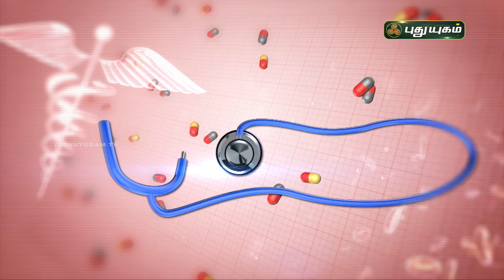பைல்ஸ் பிரச்சனைகளில் இருந்து விடுபட? | Piles (Haemorrhoids) | Doctor On Call | PuthuyugamTV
சைனஸ் பிரச்சனைகளில் இருந்து விடுபட | sinus (Sinusitis)  | Doctor On Call | PuthuyugamTV

Dr. Anitha,